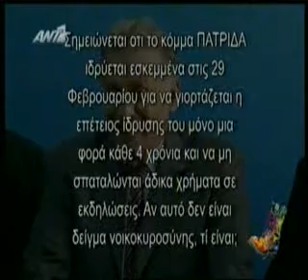Radio Arvyla - ΠΑ.ΤΡΙ.Δ.Α